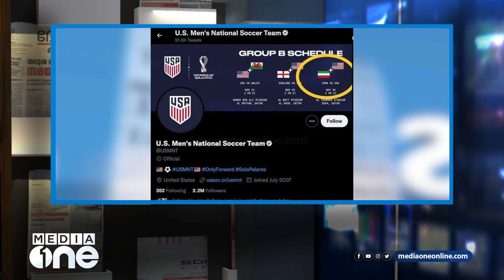വംശീയതയുടെ നീരാളിക്കൈകൾ നീളുമ്പോൾ തുറന്നുപറയാൻ മാധ്യമങ്ങൾക്കാവണം; ചില ഫുട്‌ബോൾ കൗതുകങ്ങൾ MEDIA SCN 2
വംശീയതയുടെ നീരാളിക്കൈകൾ നീളുമ്പോൾ തുറന്നുപറയാൻ മാധ്യമങ്ങൾക്കാവണം; ചില ഫുട്‌ബോൾ കൗതുകങ്ങൾ